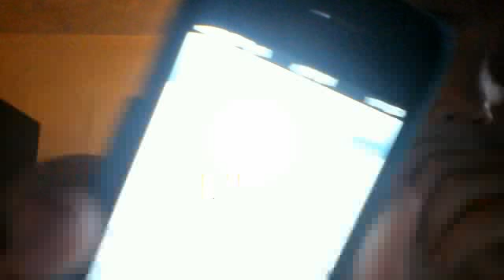how to install cydia 1.1.8 on any I divice on any ios